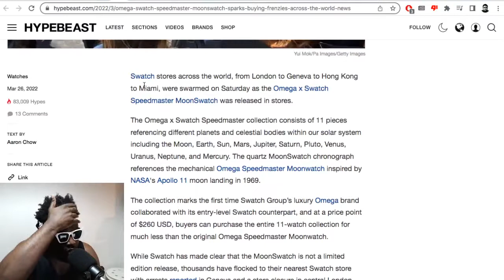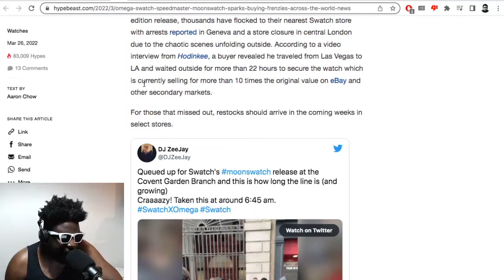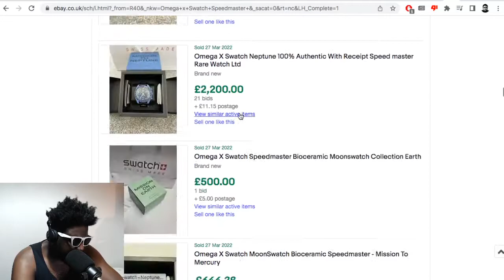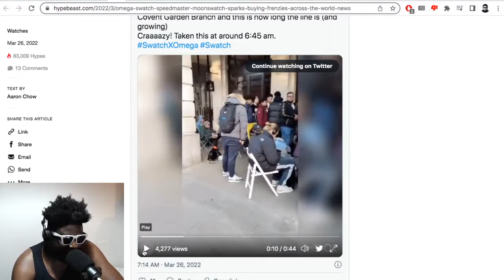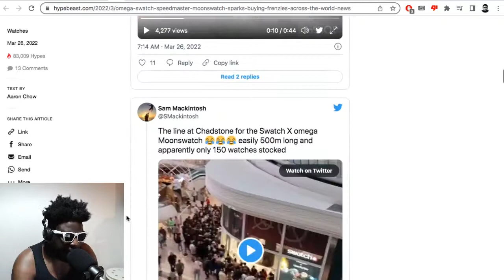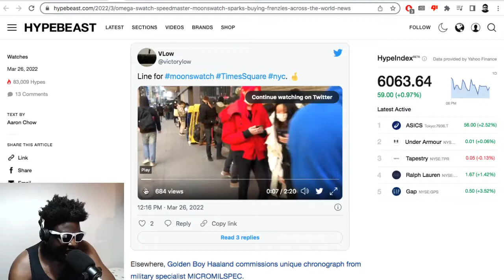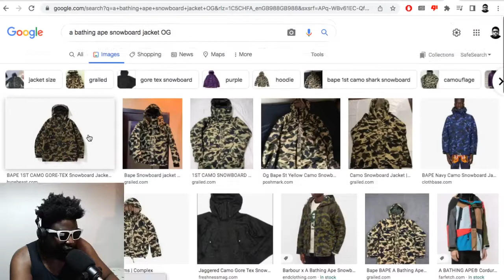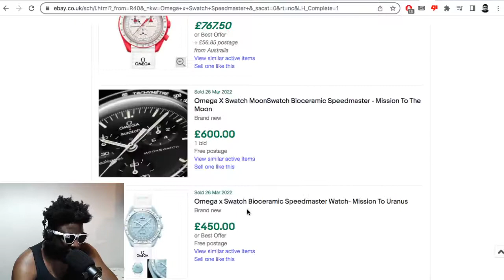Omega x Swatch Speedmaster drop sparks huge QUEUES and crazy RIOTS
▶Bitcoin bc1qh8eq90fs0y9te5df0etj4elgk3j9wpn552s2za